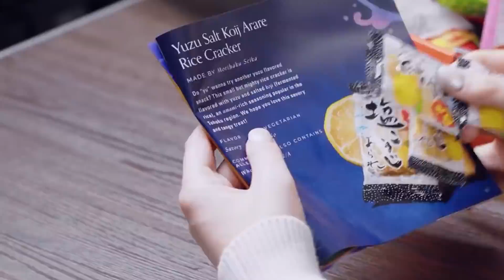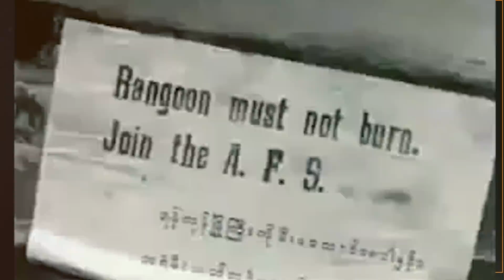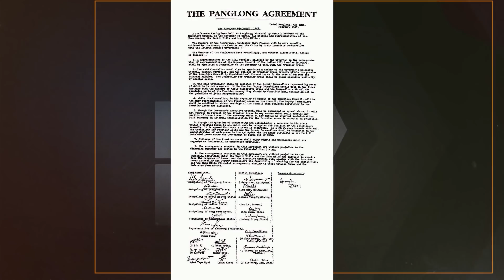How Burma Became Independent - Cold War DOCUMENTARY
Our historical documentary series on the history of the Cold War continues with a video on how Burma became independent in 1948.